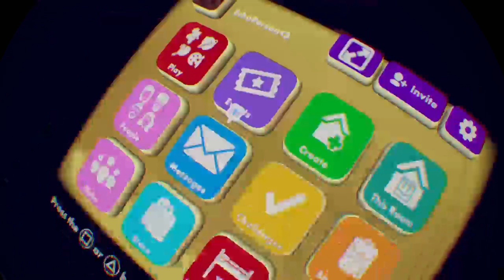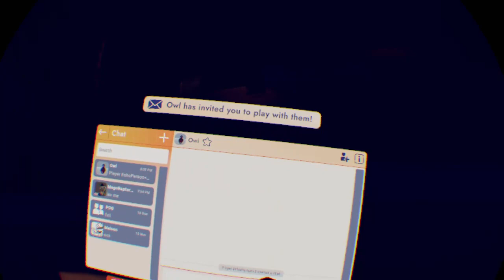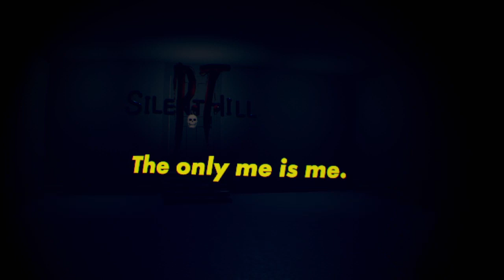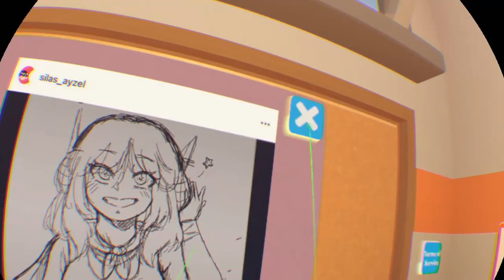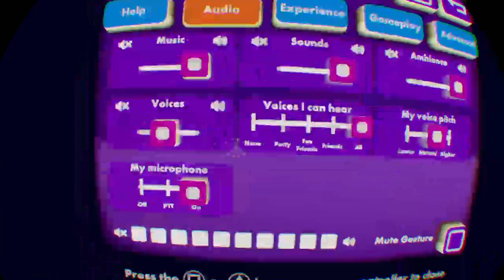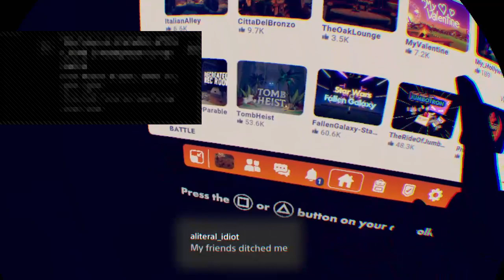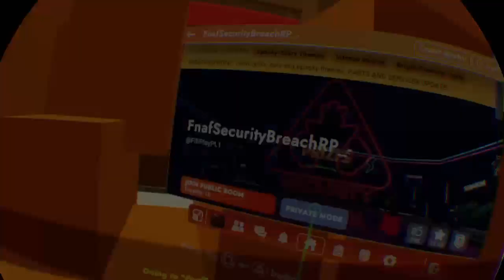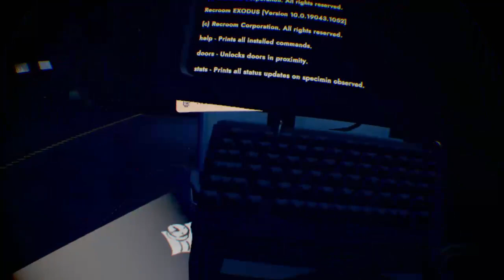playing rec room with my viewers (vod 2-15-22)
HOLY HELL DUDE THIS IS THE MOST VEWS AND CHAT MSG I HAVE EVER GOTTEN IN ONE OF MY STREAMS RHEITKHWAKTHEK COME WATCH ME